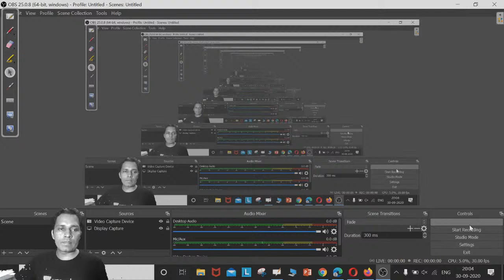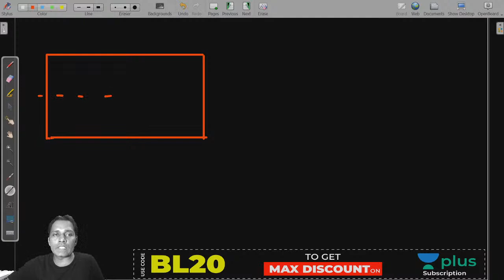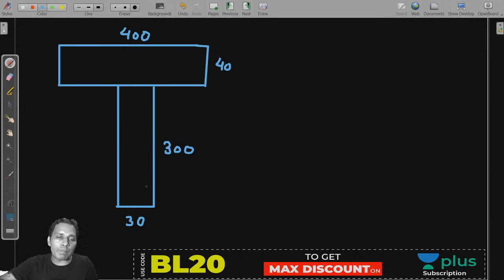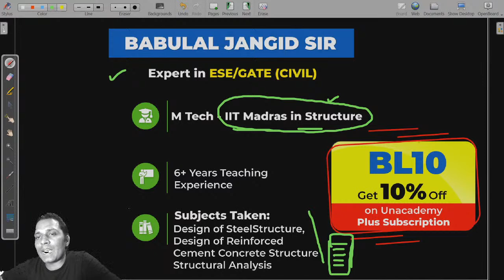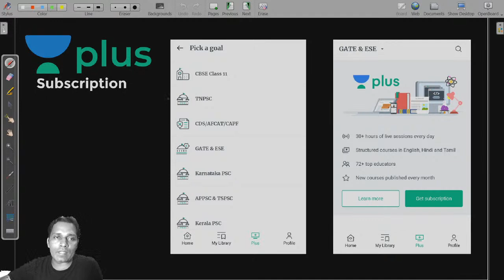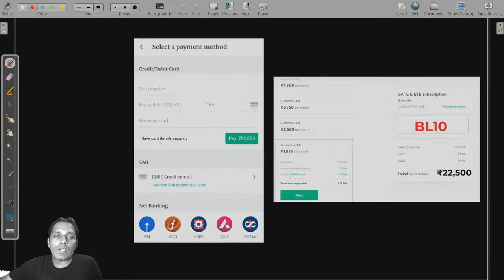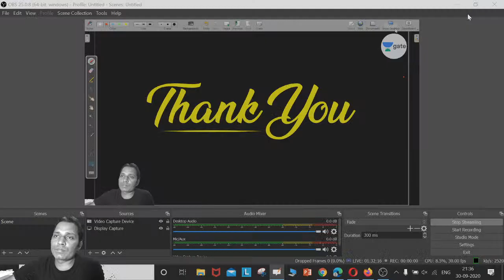Plastic Analysis - 3 | Lec 53 | Design of Steel Structures | GATE Civil Exam | Babulal Sir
This lecture is for all Civil Engineering Students, preparing for the GATE Exam. Plastic Analysis of Design of Steel Structure is covered in this lecture by Babulal Sir.

In these Design of Steel Structure lectures for civil engineering, all the important concepts are covered. Design of Steel Structure is one of the most important subjects for the GATE  Exam, and other States Exam Preparation. Here you will also get to know the preparation strategy for GATE Exam.

Welcome to Unacademy GATE CE, your one-stop solution for JE and AE Exam preparation. India’s top educators will be teaching you daily on this channel. We will cover the entire syllabus, strategy, updates, and notifications which will help you to crack the GATE Exam and other state exams.

1. One Subscription, Unlimited Access
2. Learn from your favorite teacher
3. Real-time interaction with a teacher
4. You can ask doubts in the live class
5. Limited students
6. Download the videos & watch offline